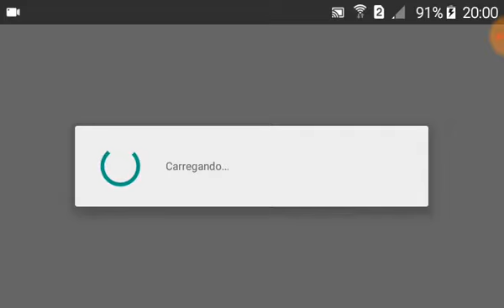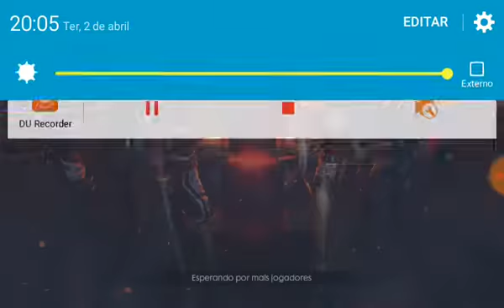Primeira Vez jogando (Free Fire) Sou Noob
Gente primeira vez jogando Free Fire esse vídeo saíu um pouco estranho porque estavamos com problemas na edição do vídeo que era pra sair hoje e por isso eu gravei esse vídeo de Free Fire pra não ficar sem vídeo no canal!

 😭Me desculpem por isso!